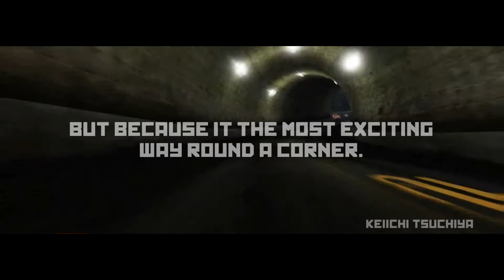Channel trailer #1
I mainly do Forza edits, but i do occasionally vlog and what not

Song: NGHTMRE & SLANDER - GUD VIBRATIONS